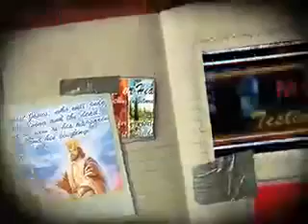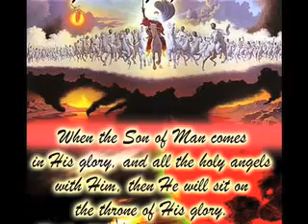Cum m-a gasit Mantuitorul Iisus Hristos.Marturisirea lui Albert din Franta despre Iisus Hristos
Sunt nascut intr-o familie crestina, doar cu numele.(nu si cu faptele).
In familia mea, am mai multe confesiuni.Tatal meu era ortodox,
mama mea era evanghelica si bunica mea era catolica-libaneza.
Apoi, la 13 ani, am auzit Cuvantul lui Dumnezeu
de la un om musulman.
Eram tare uimit cum acest om, fusese musulman,credea in Iisus
iar eu sunt crestin DAR NU IL CUNOSC PE IISUS.